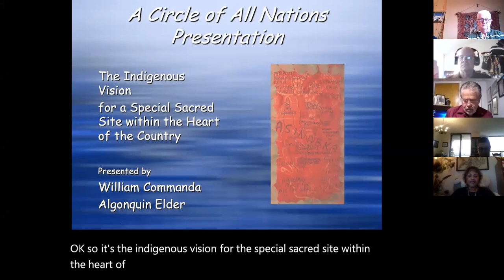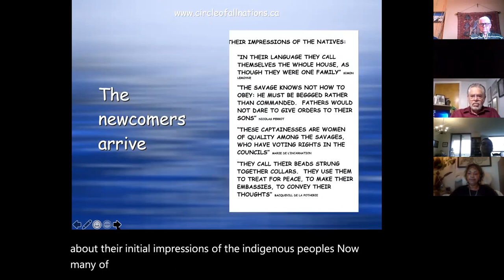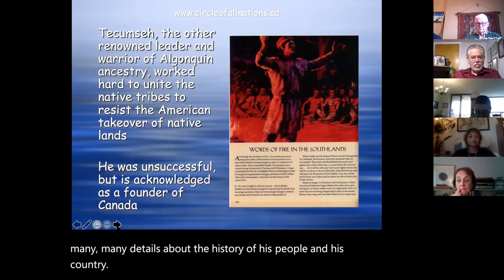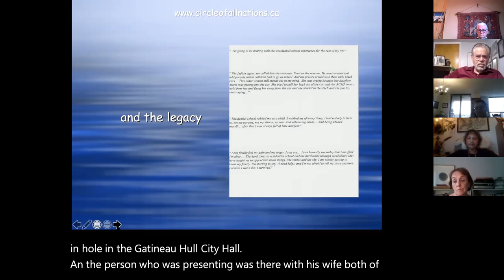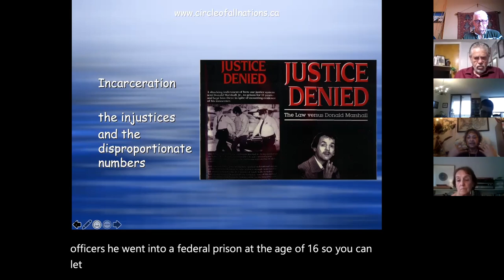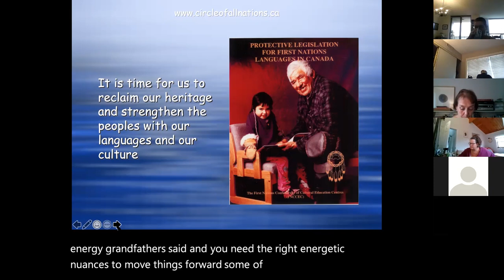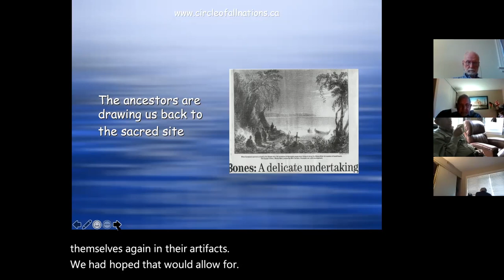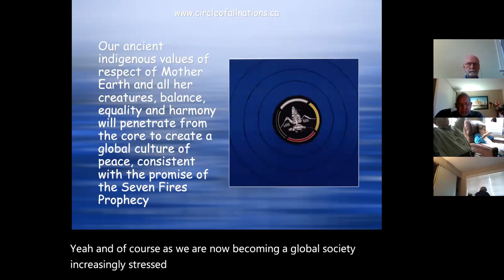For the Asinabka Indigenous Eco Peace CentreAt the Sacred Chaudière Site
CAN 2020 September 29: Ottawa Peace Festival Presentation forThe National Capital Peace Council (NCPC)“Grandfather Commanda's Hope:For the Asinabka Indigenous Eco Peace CentreAt the Sacred Chaudière Site